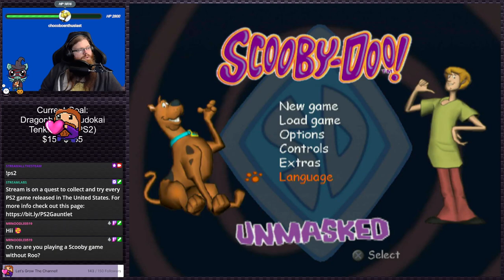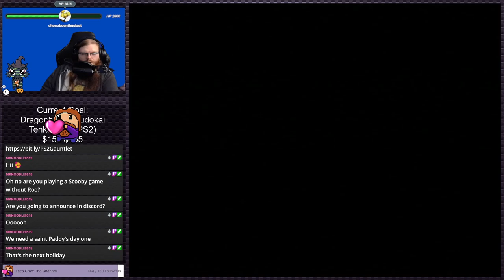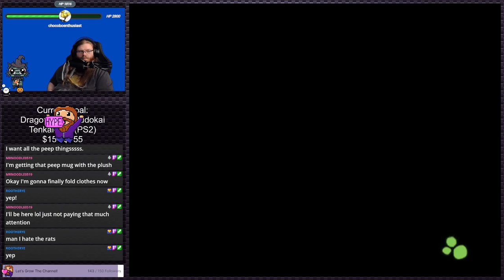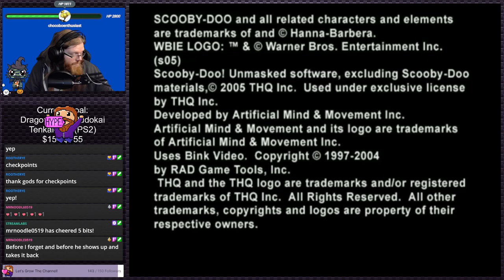Scooby-Doo! Unmasked | PS2 Gauntlet #250 (Twitch VOD)